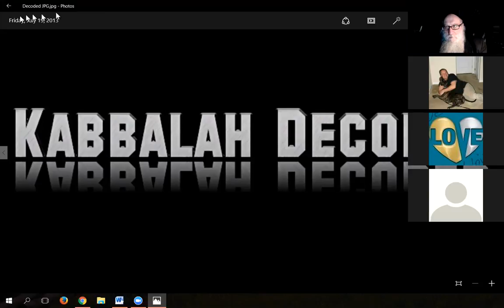Syncing the Sun and the Moon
The kabbalistic meaning behind the syncing of the lunar and solar calendars